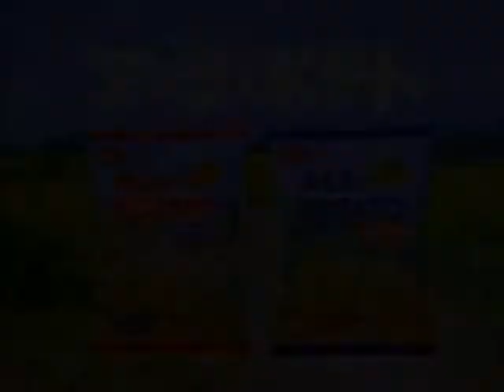カルビー ア・ラ・ポテト